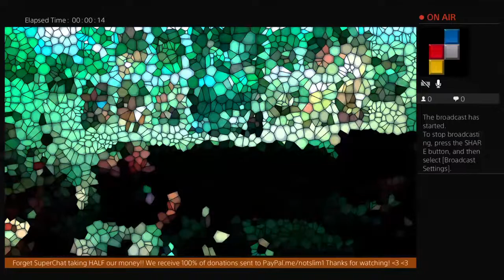Positive Vibes Live - October 21st, 2020 - My Actual Penis is 170 Inches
NEW content every Mon, Wed & Fri

Monday is the vlog, notslim1 now. I go to a lot of juggalo related concerts and always try to do something fun every week to create indelible memories that we can all share.

Positive Vibes drops Wednesdays. It's an unscripted talk show that allows me and my co-host Iceman along with friends and fans of the channel to turn off our phones and talk to each other for 20-30 min. The use of Medical Cannabis is a staple for the Positive Vibes format.  Be sure you have your dabs ready and smoke with us while we shoot the shit.

Every Friday witness Why Would You Do That?? One of the fiercest food based challenge shows on the internet today! Watch in awe as notslim1, iceman, Hemi, Lunchbox & friends dominate the Internet Food Challenge genre as we create original challenges, attempt classic internet challenges as well as interpretations of others inspired by different channels.